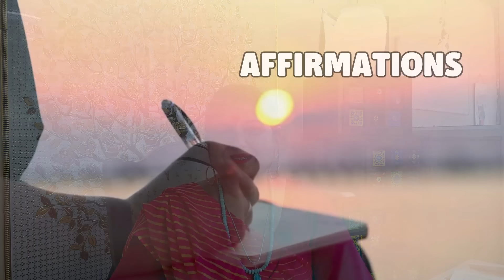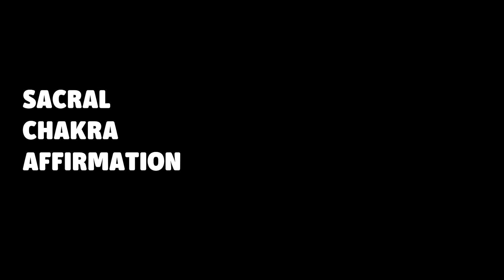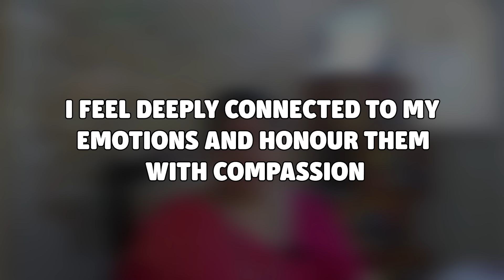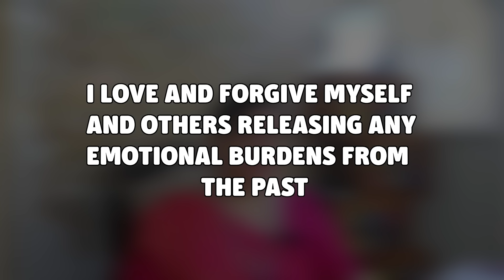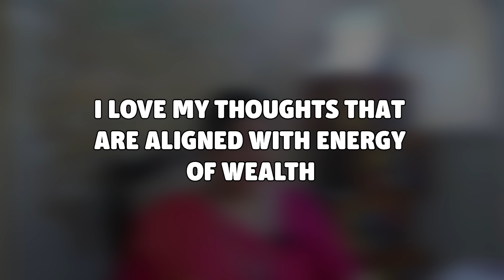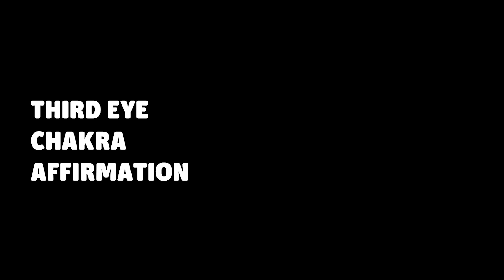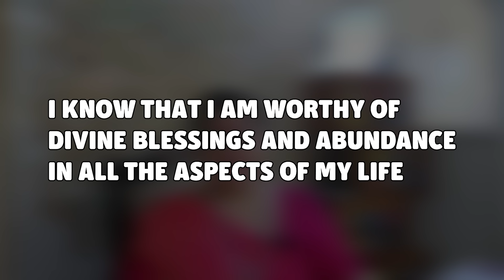MAGICAL AFFIRMATIONS TO BALANCE 7 CHAKRAS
7 Chakra Affirmations will magically help you to balance all the chakras simply and effectively. In this video by nittygrittywithdrneetikaushik, we will be sharing with you these extremely effective affirmations that can help you to balance your outworld by balancing the inner world .

Please share with family and friends so that they can be benefitted too.